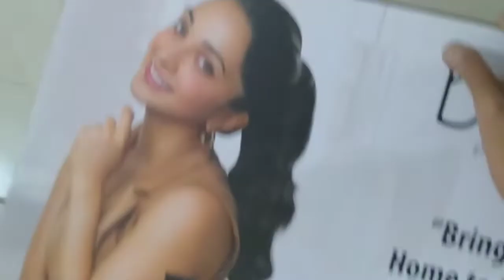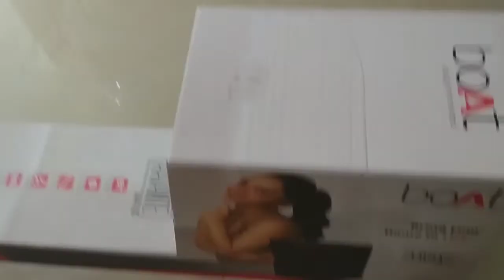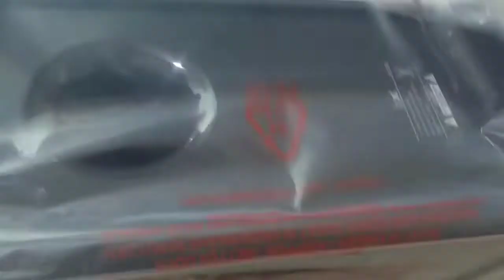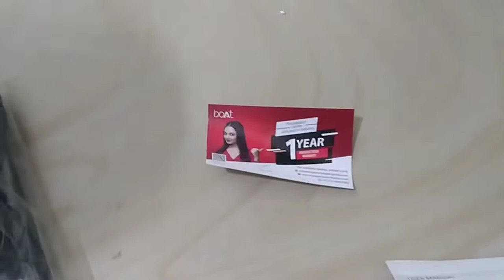boAt Aavante bar 1550 unboxing, Review, Price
Powerfull bass